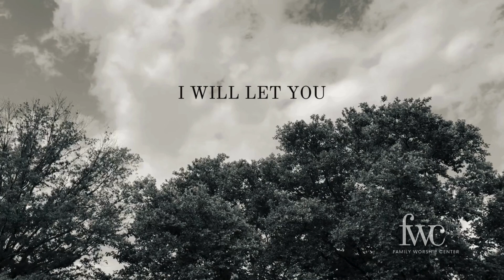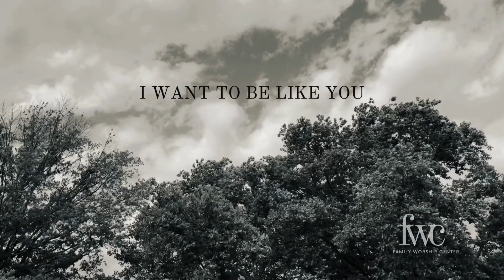"Let Your Spirit Flow" by Family Worship Center